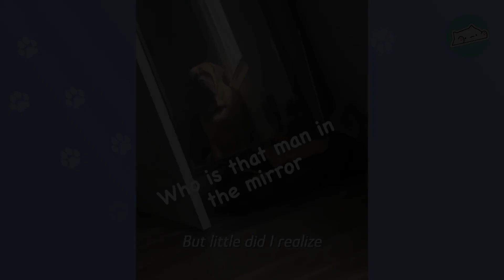7 Things You Didn’t Know About the Bullmastiff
The Bullmastiff has a strong physical presence, yet it is known for being very patient
and affectionate. Here are seven interesting facts about this calm and massive
creature that you likely were not aware of: